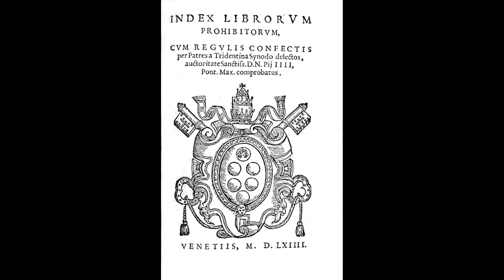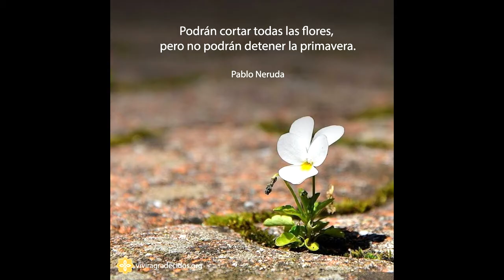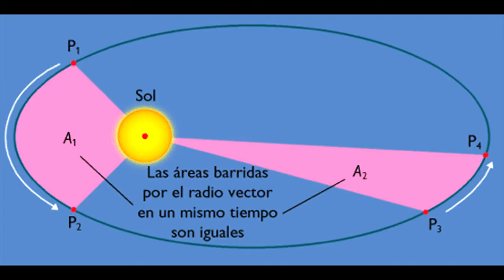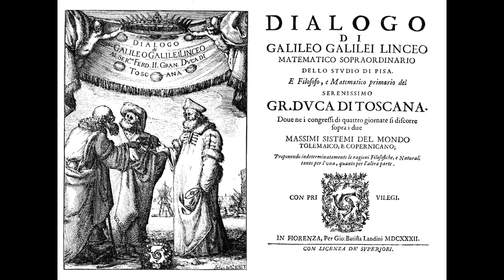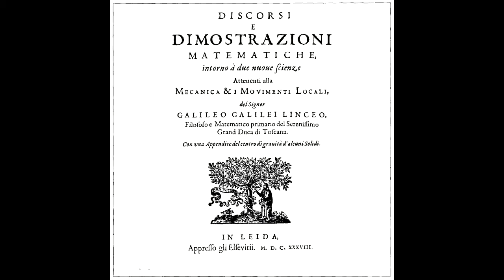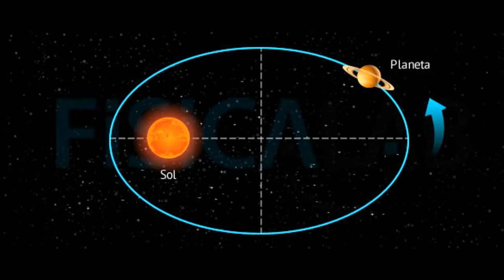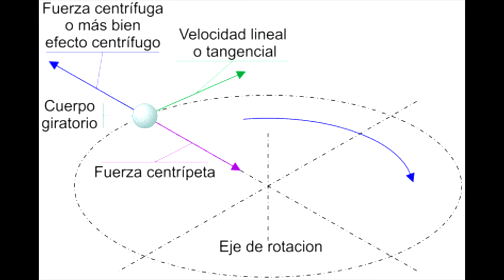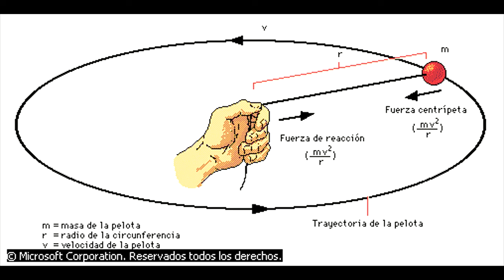Teoria HELIOCENTRICA HELIOCENTRISMO de Kepler Galileo y Newton ☀️ - CURSO IPC #6 IPC CBC UBA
Los herederos de Copérnico
“Copérnico murió en 1543, en el mismo momento en que se publicaba Sobre la revolución de las esferas celestes. Mientras el libro se hallaba en pruebas de imprenta, su amigo Osiander, un pastor luterano a cargo de la edición, añadió un prólogo sin firma en el cual se aclara que el sistema copernicano no debe ser entendido literalmente, sino como un conjunto de “hipótesis sin pretensión de realidad”. A los astrónomos, dice Osiander, les corresponde calcular el movimiento de los astros, y no decidir acerca de la verdadera naturaleza del mundo, tarea reservada a la teología.” (Boido, Flichman, Yagüe, 1988) Este prólogo tranquilizaba a quienes podían inquietarse ante la perspectiva de tener que salir al cruce de opiniones en abierta contradicción con la Biblia.

Los astrónomos recibieron la novedad con interés exclusivamente profesional, Copérnico ofrecía nuevos procedimientos de cálculo de posiciones planetarias, y se reconoció que su obra era el único tratado de astronomía de nivel comparable al Almagesto. (Boido, Flichman, Yagüe, 1988)

Este período de aceptación y promoción de los estudios científicos por parte de la Iglesia acabó abruptamente en el siglo XVI, en que se produjeron los cismas luterano y calvinista (la Reforma). La Iglesia Católica enfrentaba una importante crisis: “las ideas de Martín Lutero se propagaban rápidamente por el centro y el norte del continente europeo.” (Boido, Flichman, Yagüe, 1988)

La Iglesia Católica pasó a la ofensiva ante el desafío reformista en 1563, finalizado el concilio de Trento. Se inició entonces la Contrarreforma, destinada a proteger la ortodoxia católica y perseguir, por medio de la intensa actividad del Santo Oficio, a los disidentes. El contenido de los libros en circulación en los países católicos fue atentamente analizado y el “Índice de libros prohibidos” (Index) se incrementó cada vez en mayor medida. Sin embargo. por razones que ya señalamos, el libro de Copérnico no produjo ninguna conmoción en el ámbito católico de la segunda mitad del siglo XVI. Para que ello ocurriese se necesitaban lectores atentos, capaces de comprender que Copérnico había trazado un proyecto y que el proyecto podía ser llevado adelante. Protegido por las complejidades técnicas de la astronomía y el tranquilizador prólogo de Osiander, Sobre la revolución de las esferas celestes parecía un artefacto inofensivo. En los primeros años del siglo XVII, Galileo y Kepler comprendieron que era, en realidad, una bomba. Y la hicieron estallar. (Boido, Flichman, Yagüe, 1988) Cuando la Inquisición quemó vivo en la hoguera a Giordano Bruno por hereje quedó claro que criticar a Aristóteles era criticar a las Sagradas Escrituras y que quien, de ahí en más, quisiera sostener teorías alternativas, debería pensárselo dos veces.

Capítulos
00:00 La teoría copernicana es prohibida
03:03 Kepler rompe con el prejuicio del movimiento circular
04:39 Galileo: desbancando anomalías
9:25 Newton: el gran sintetizador

BIBLIOGRAFÍA UTILIZADA
Brown, H. (1977), La nueva filosofía de la ciencia, Madrid, Tecnos, 1983.
Boido, Guillermo, Noticias del planeta Tierra. Galileo Galilei y la revolución científica. Buenos Aires, AZ editora, 1996.
Bowler Peter J. y Moros Iwan Rhys Panorama general de la ciencia moderna
Copérnico, N: Sobre las revoluciones de las esferas celestes, Barcelona, Altaya, 1995
Koestler Arthur, Los sonámbulos el origen y desarrollo de la cosmología
Kuhn, Thomas, La revolución copernicana, Barcelona, Ariel, 1996
Levinas, Marcelo, Las imágenes del universo. Una historia de las ideas del cosmos. Buenos Aires, Fondo de Cultura Económica, 1996.
Lindberg, David, Los inicios de la ciencia occidental. Buenos Aires, Paidós, 2002.
Solé J., Mirando al cielo: Breve historia de la astronomía, Emse Edapp, Buenos Aires, 2016